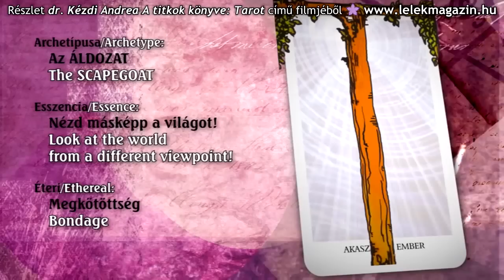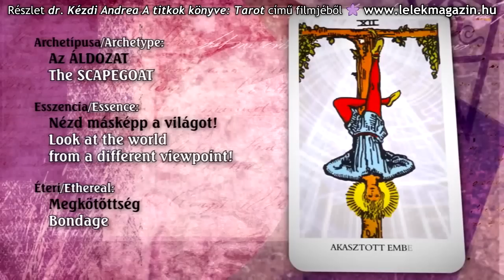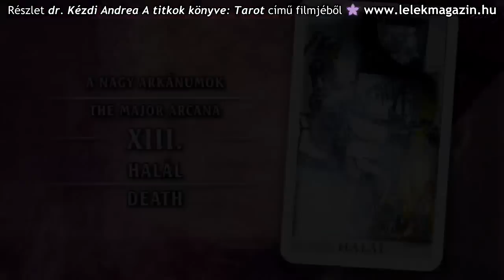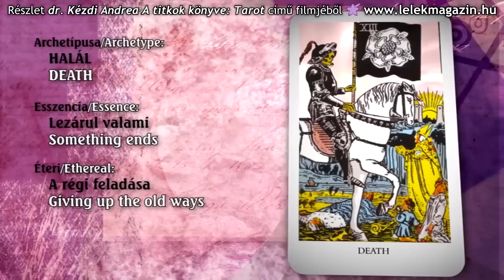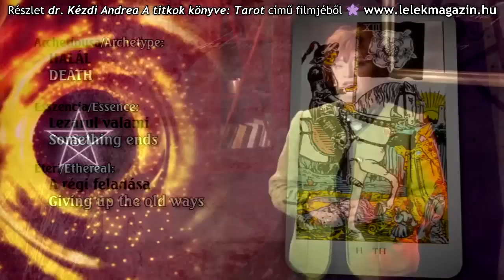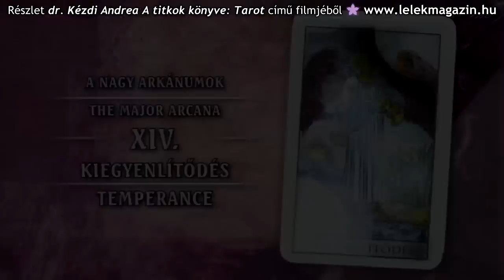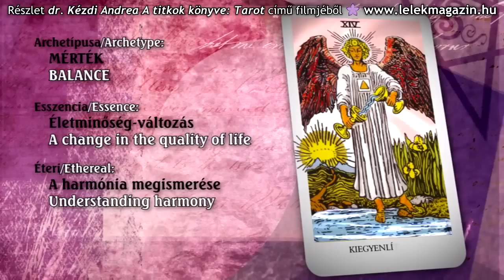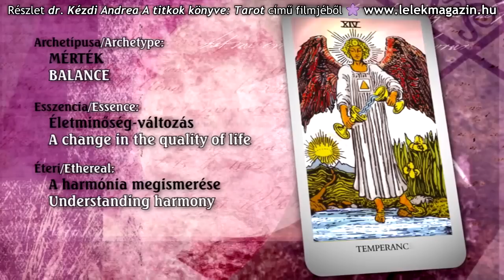Bemutatkozik a tarot - 8. rész: A Nagy Arkánumok (XII-XIV. lap)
A következő 3 lap - az Akasztott ember, a Halál és a Kiegyenlítődés -  tárja fel most titkait, tarológusunk tolmácsolásában.